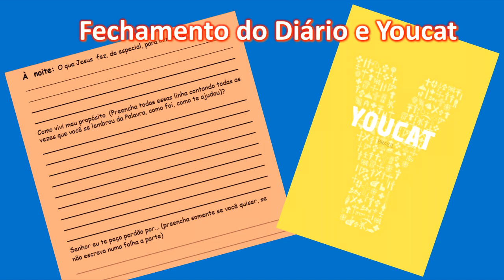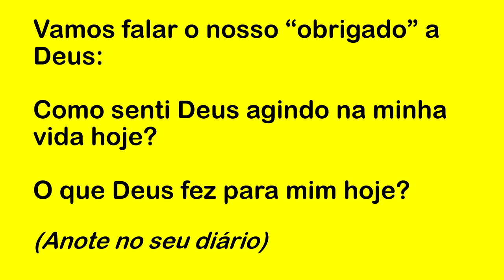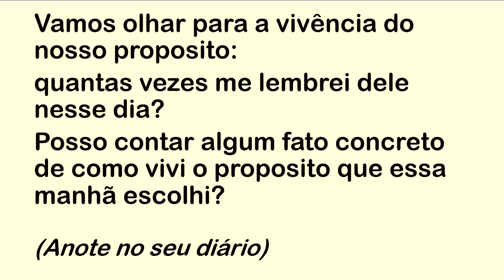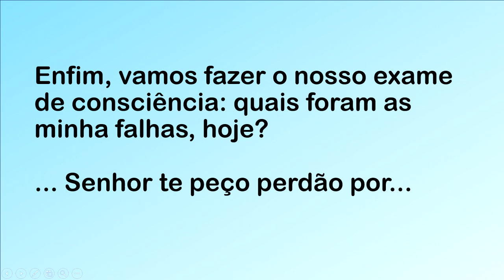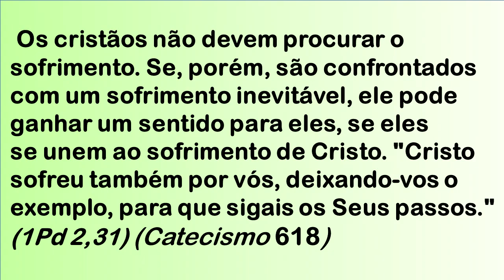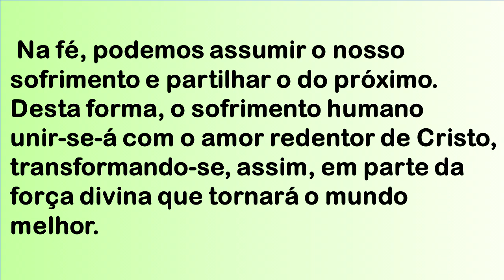DIÁRIO ESPIRITUAL MISSÃO BELÉM (NOITE) 13/02/2022 - YOUCAT 102